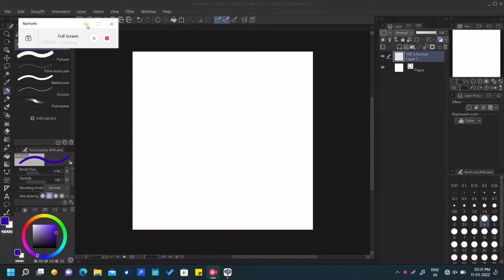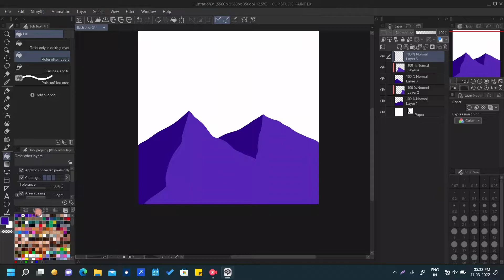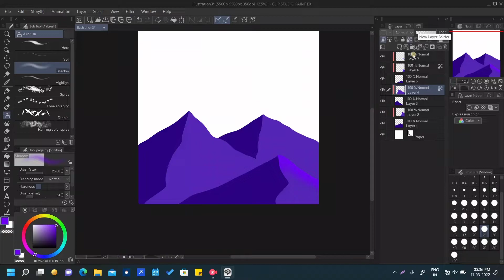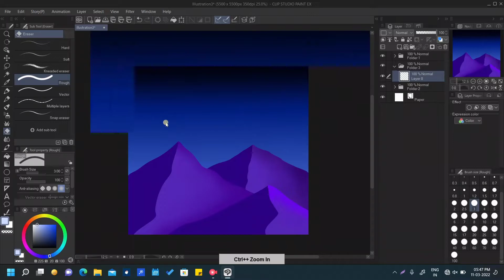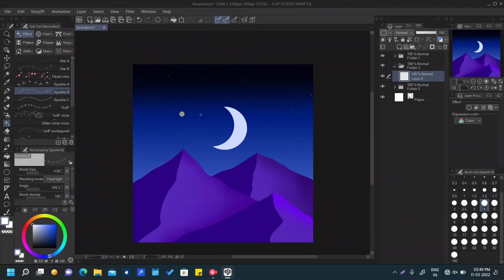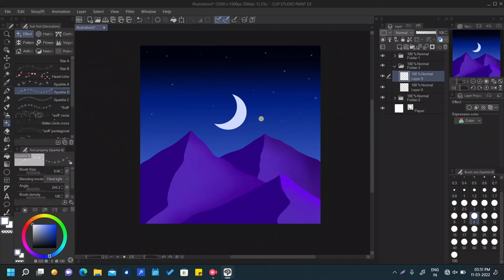blue mountain illustration on Clip studio paint.